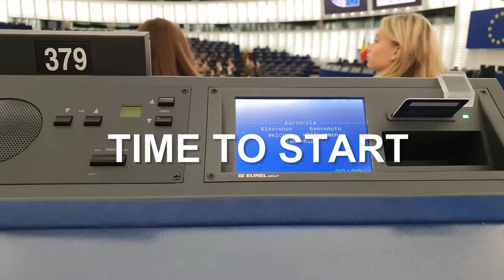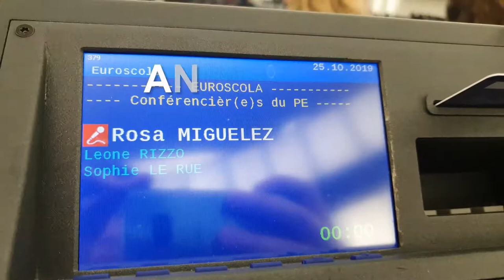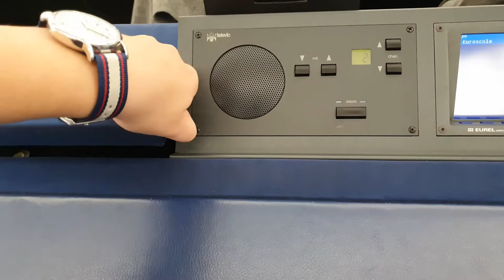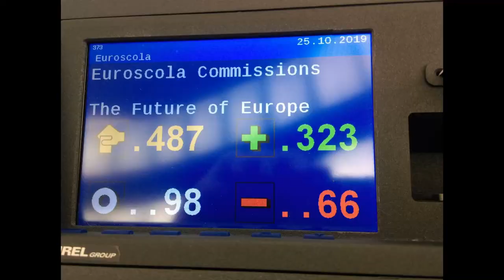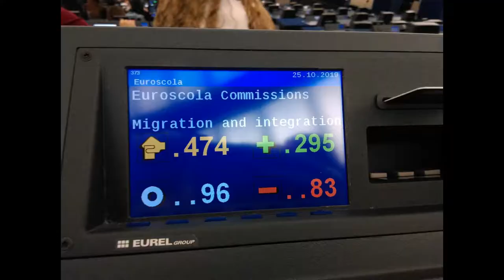Euroscola - 25 October 2019 - young reporter - Croatia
The Euroscola day of 25 October 2019 seen through the eye of the young reporter from Croatia